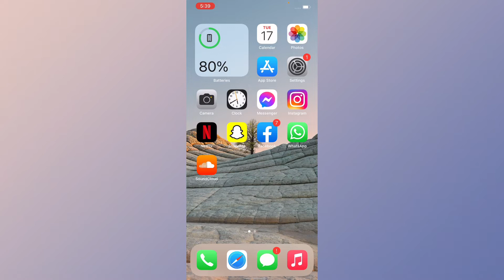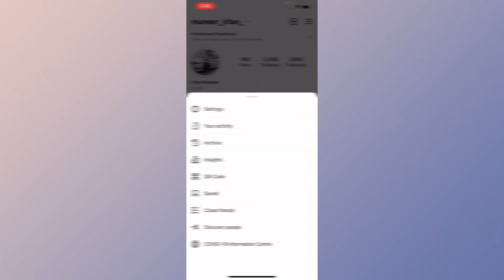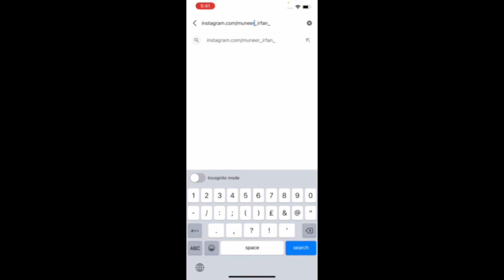how to copy instagram link iphone 2022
is video me apko yah bataya ja raha hai k ap apni instagram ki link kis tarhan copy kar sakhty hain so simple tarika hai .

Ager video achi lagi ho to channel ko subscriber or bell icon ko press karna mat bhuliya ga taky ap ka pas humhari aana wali video ki notification asani se mil jya ..